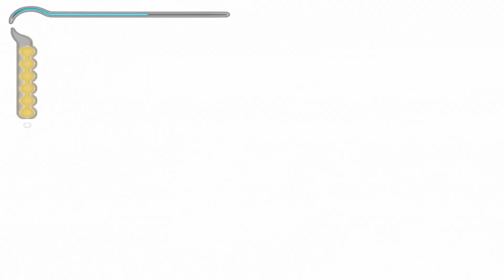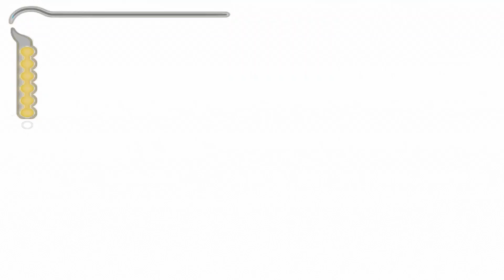We Take the Bridge! [Prince of Persia: The Sands of Time] #12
Man, the Toll Troll got tough...